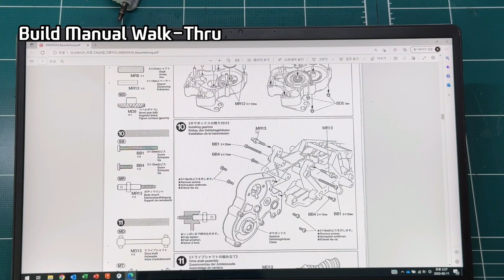[Part3. Rear Arm & Gearbox] 80년대 타미야 올드알씨 "프로그" 리빌드Rebuilding 80's Iconic Tamiya RC Buggy "The Frog"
한참 전부터 모아두었던 부품들로 타미야 "프로그" 리빌드 프로젝트를 시작합니다! 새 킷은 없지만, 10년도 넘게 쌓여있던 부품들을 모아보니 좀 빠진 부품들은 있지만, 대충 만드는게 가능할 것 같습니다.

새킷을 만드는 기분으로 시작합니다!  없는 부속은 대체를 찾아보고 안되면 3D 프린트를 하고, 예전부터 프로그 ORV 샤시에 대해 갖고 있던 불만들을 업그레이드로 해결해 가며 진행하려고 합니다.

원래 새킷을 거의 안사는데, 이번 프로젝트는 약간 새킷 같은 기분으로 만들어 보려고 해요. 기대됩니다!

Rebuild project start : Tamiya "The Frog"
always wanted to do a rebuild project with ORV chassis parts I have collected for more than 10 years. There are still some parts missing, but I will print it or upgrade it where I had some complaints on the old ORV chassis.
It is pretty exciting as opening a new kit!

Check my Thingiverse site to download any parts shown in the video! Thanks^^!!